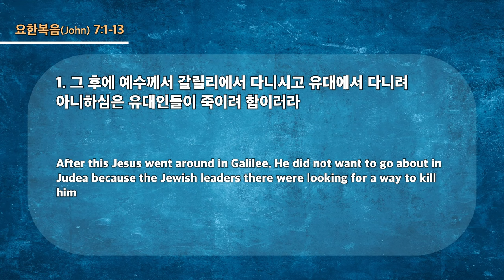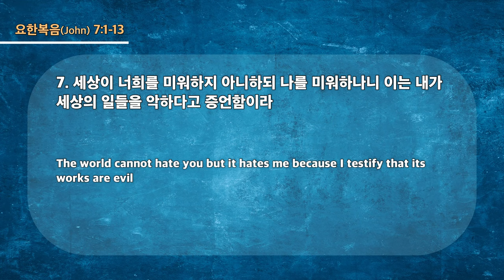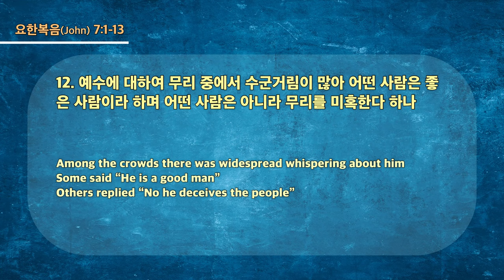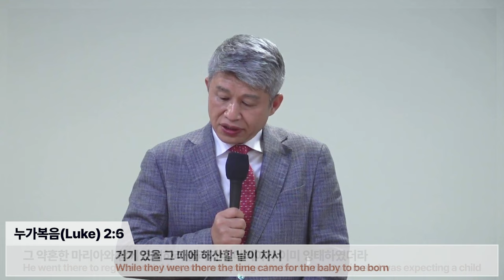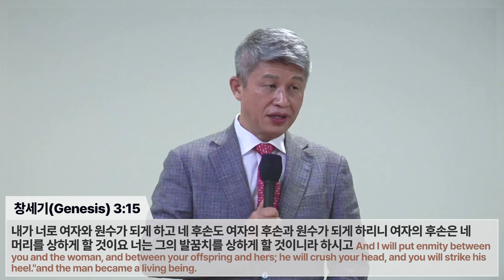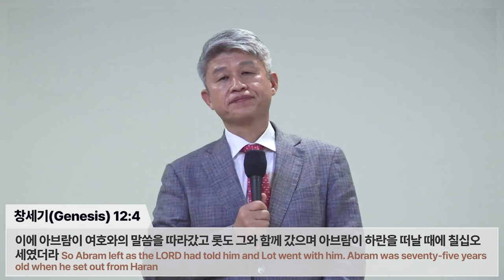20231210 대구하나교회 1부예배 ( 나는 어느 자리에 서 있는가?, 요7:1-13 )